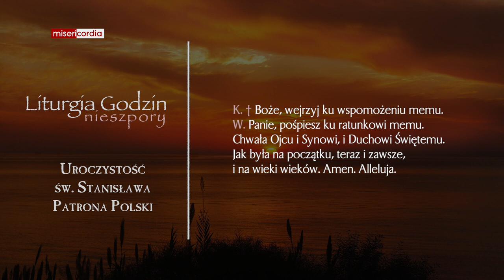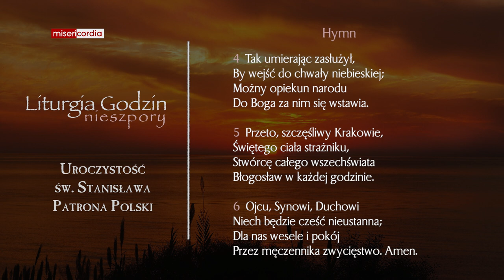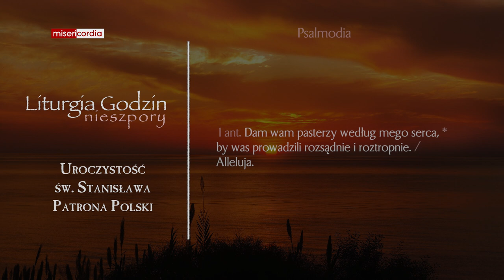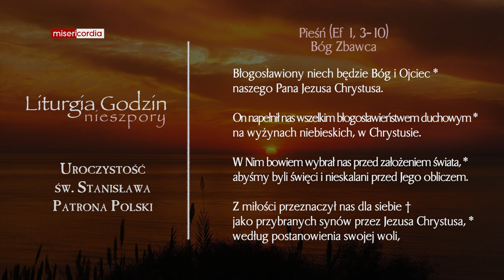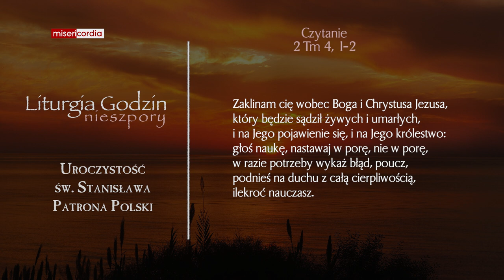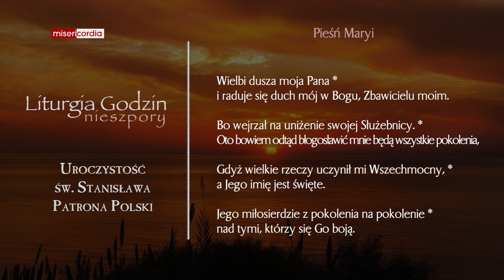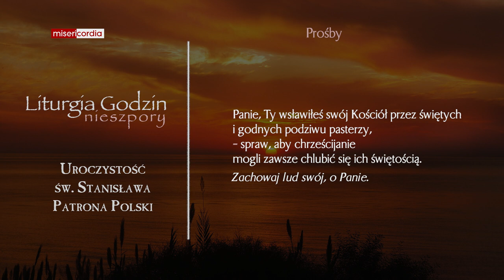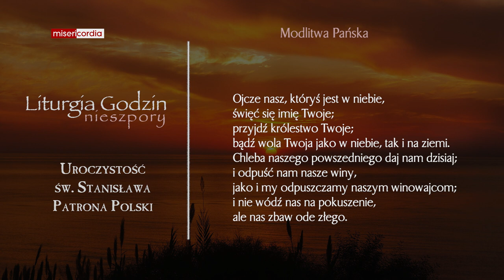Liturgia Godzin | I Nieszpory | Uroczystość św. Stanisława, Głównego Patrona Polski